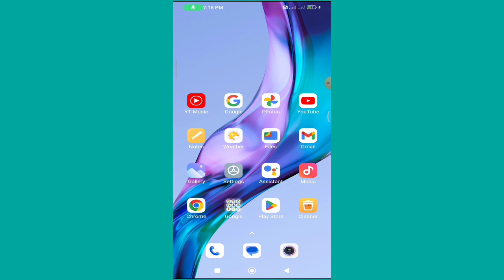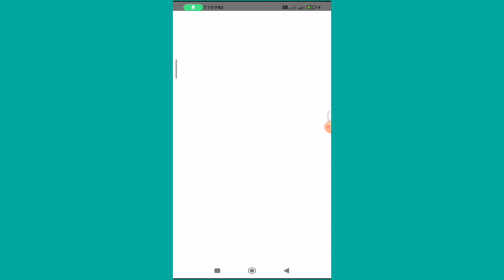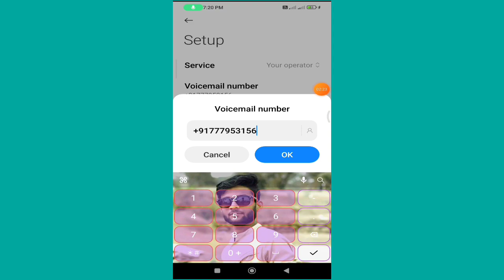How to Use VoiceMail Setting In Poco C55 Phone | Voicemail Set Kaise Kare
How to Use VoiceMail Setting In Poco C55 Phone |

 Voicemail Set Kaise Kare |

 VoiceMail Setting